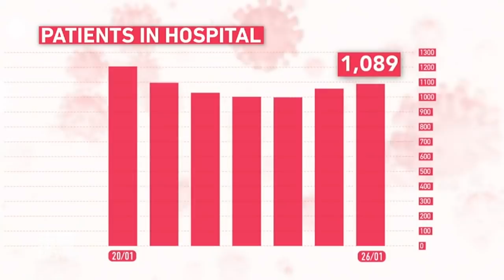COVID-19 positive disability workers approved to work | Coronavirus | 9 News Australia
COVID-19 positive disability support staff have been cleared to care for patients while infectious. It comes after a special exemption was granted by the Victorian Government, but has been slammed by the public for being “dangerous”.